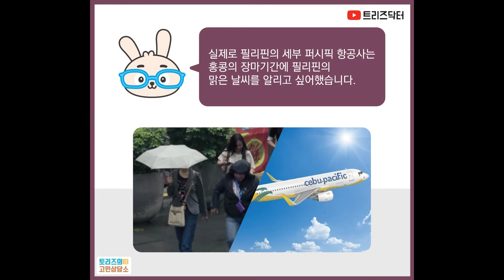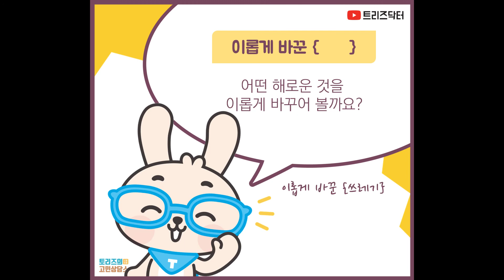01. 도와줘요 토리즈! | 발명왕토리즈 발명만화 | 트리즈닥터의 창의성 이야기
[발명왕토리즈의 신통방통 고민상담소]

발명왕토리즈는 다양한 발명의 공통점을 이해하고 이를 통해 새로운 생각을 키우는 연습을 할 수 있도록 구성된 발명만화입니다. 발명의 원리를 이해하고 우리 주변의 다양한 발명을 탐색하면서 자연스럽게 나만의 새로운 상상을 만들어내도록 도와줍니다. 발명왕토리즈와 함께 우리 아이의 창의성과 문제해결능력을 키워주세요.

* 아이와 함께 아래 순서에 따라 활용해 주세요.
- 활용 방법
1단계 : 발명왕토리즈 영상 보기
2단계 : 주어진 문제에 대한 다른생각 공유하기
3단계 : 동일한 원리를 활용한 새로운 발명 이야기하기